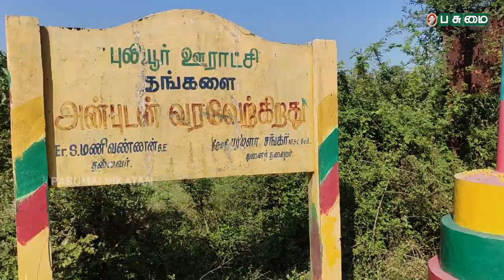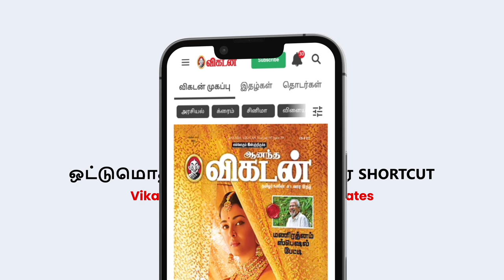வேல்முருகன் MLA தோட்டம் விசிட் Promo | TVK President T.Velmurugan's Farm visit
தமிழக வாழ்வுரிமைக் கட்சியின் தலைவரும் பண்ருட்டி சட்டமன்றத் தொகுதி எம்.எல்.ஏ-வுமான தி.வேல்முருகன் தன் சொந்த ஊரில் 100-க்கும் மேற்பட்ட ஏக்கர் நிலத்தில் விவசாயம் செய்து வருகிறார். அடிப்படையில் விவசாய குடும்பத்தைச் சேர்ந்த வேல்முருகன் இயற்கை விவசாயத்தின்மீது ஆர்வமிக்கவராக இருக்கிறார்.  இந்த காணொலி அவரது விவசாய அனுபவங்களை விளக்கும்  முன்னோட்டம்...

Credits:

Reporter: J.Murugan | Host: Naveen Elangovan | Camera: N.Karthik, S.Bharathwaj | Drone Visuals:  A.Kruzthanam | Music: E.Santhosh Kumar Edit: Shivakiran | Producer: M.Punniyamoorthy